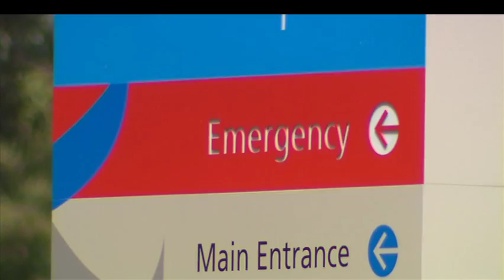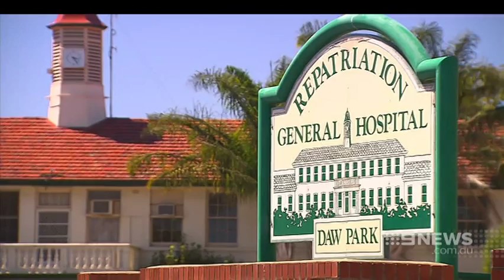Modbury Hospital | 9 News Adelaide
Health Minister Jack Snelling has guaranteed the future of the Modbury Hospital, amid fears it could be closed soon after the downgrade of its emergency department